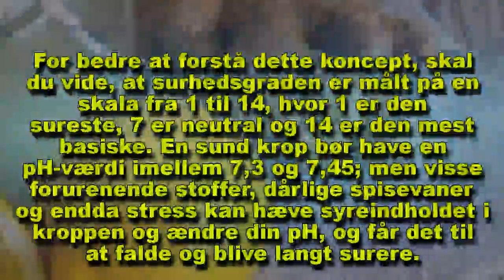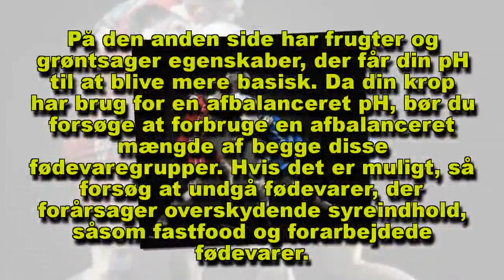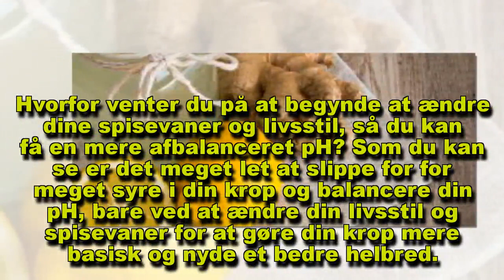Slip af med overskydende syre i din krop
Det er meget let at slippe for for meget syre i din krop og balancere din pH, bare ved at ændre din livsstil og spisevaner for at gøre din krop mere basisk.